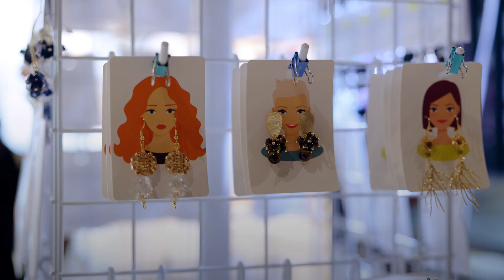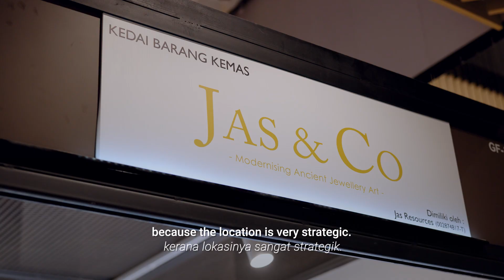AnakAnakMalaysia 2022: Ancient Art of Wire-Wrapped Jewellery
Meet Jasmine, founder of Jas & Co who left the corporate world behind to pursue her passion for jewellery making. Specialising in modernising the ancient art of wire-wrapped jewellery, she strives to preserve the age-old craft and share its beauty with fellow Malaysians.

Jas & Co is among the many new-age artists with inspiring stories of bringing our art and cultural heritage to life in today’s modern narrative. This year, AnakAnakMalaysia shines a spotlight on GENERASiSENSASi who are making a difference in the local and international art scene with their craftsmanship at the Malaysia Grand Bazaar.